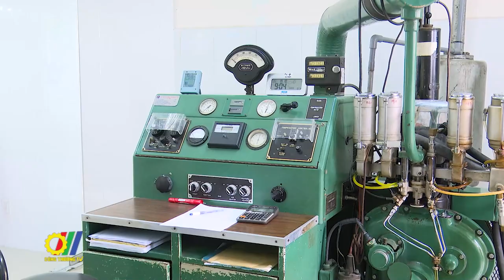Đảm bảo nguồn cung xăng dầu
Trước ảnh hưởng của chính trị thế giới cùng với việc lạm phát dự kiến của nhiều nền kinh tế lớn trên thế giới có thể tăng cao ảnh hưởng không nhỏ đến kinh tế Việt Nam cũng như nguồn cung xăng dầu trong nước, Bộ Công Thương đã có buổi làm việc với các đầu mối kinh doanh xăng dầu nhằm tìm giải pháp đảm bảo nguồn cung mặt hàng này trong thời gian tới…